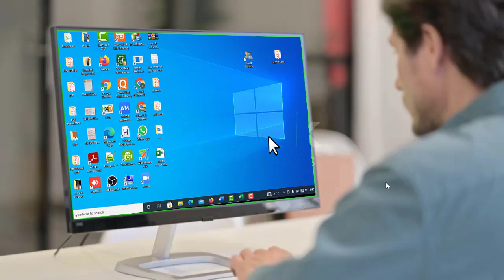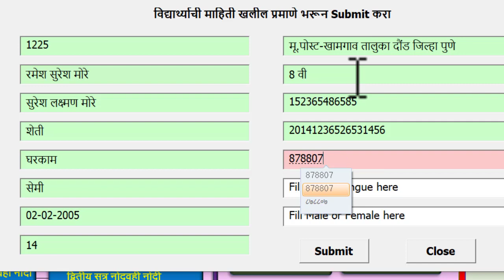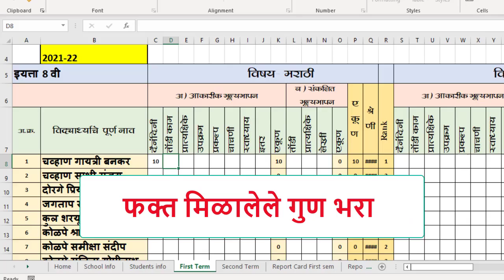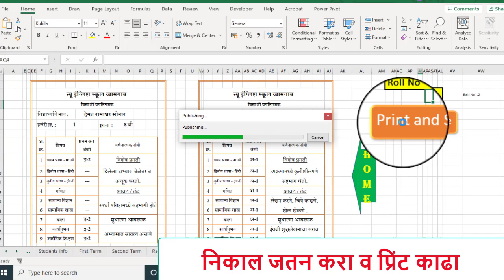VBA in Excel New course